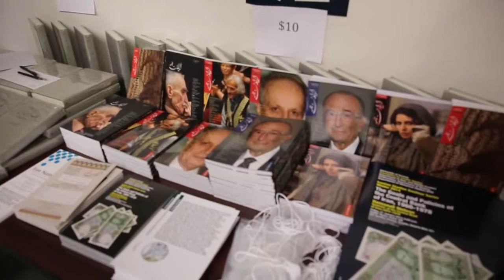3Mehran-My Edited Video